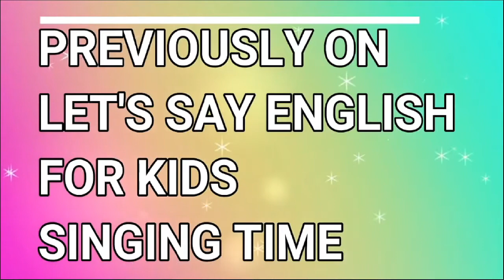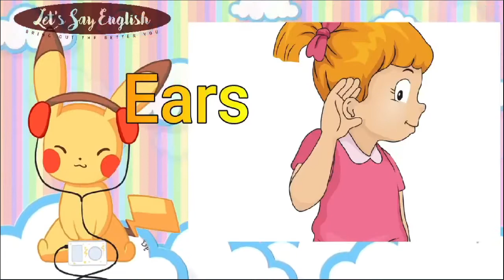LSE Song #12 Parts of the Face